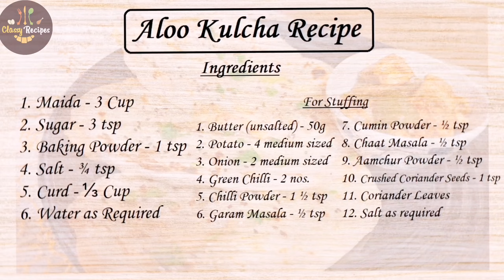Aloo Kulcha Recipe | How to make Aloo Kulcha at home | Tawa Stuffed Kulcha Recipe | Classy Recipes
In this video we will see How to make Aloo Kulcha easily at home without Yeast. Aloo Kulcha is a oval shaped soft leavened flatbread stuffed with spicy and savory mashed potatoes and herbs.
00:00  - Aloo Kulcha Glimpse
00:16 - Ingredients
00:20 - Dough preparation for Aloo Kulcha
00:49 - Stuffing preparation
01:20 - Dough Flattening for Aloo Kulcha
02:24 - Placing stuffing in Dough & Sealing
02:44 - Preparing Aloo Kulcha in Tawa